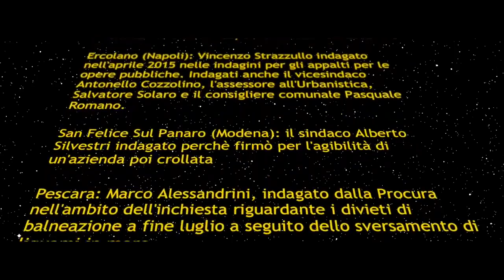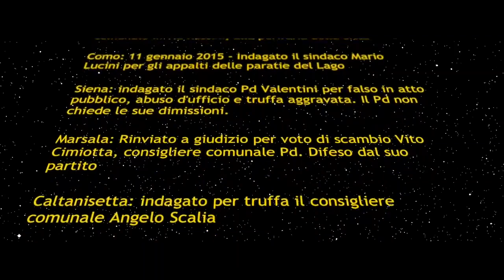12 gennaio 2016 VideoBeppeGrillo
Beppe Grillo
12 gennaio 2016 ·

DIFFONDI QUESTO VIDEO: L'ELENCO DI TUTTI I PIDDINI INDAGATI!
l Pd negli ultimi anni conta indagati, rinviati a giudizio e spesso condannati a centinaia e senza contare gli uomini piazzati nelle partecipate e nelle aziende parastatali: numeri degni di un'organizzazione criminale. Un primato nazionale. Come il Pd nessuno mai. Solo gli indagati nell'anno appena trascorso sono 83 e nonostante il 2016 sia iniziato da pochi giorni il numero è aumentato: l'ultimo datato ieri è il sindaco piddino di Como. Domani chi lo sa!
Il capo della combriccola, finchè regge, è il Bomba fiorentino, mai eletto, in crollo verticale nei sondaggi, che teme le comunali di questa primavera più della Guardia di Finanza in Banca Etruria e ha da poco regalato 120 milioni agli editori per continuare a garantirsi la solita propaganda di regime diffamatoria nei confronti del M5S. Il Pd ha il monopolio immorale, il record degli indagati, ma i giornali ben ricompensati preferiscono ometterlo. Quando indagano un sindaco non specificano mai di che partito è, perchè nove volte su dieci è del Pd.
Di seguito una prima lunga lista degli indagati del Pd nei comuni. Armatevi di pazienza e leggetela fino in fondo o guardate questo video.
L'elenco sarà in continuo aggiornamento.
Per facilitare la composizione della lista chiediamo tutti insieme un favore agli eletti del Pd con le mani in pasta e la coscienza sporca: PiddiniCostituitevi! Per voi sarà una liberazione e l'onestà tornerà di moda!

ELENCO PIDDINI INDAGATI:

San Giorgio a Cremano (Napoli): indagati l’attuale sindaco Giorgio Zinno e il suo predecessore Mimmo Giorgiano (sempre del PD) per associazione per delinquere finalizzata alla concussione e alla turbativa d’asta.

Predappio (Forlì): il sindaco Giorgio Frassineti indagato per peculato

Vado Ligure (Savona): indagato per abuso d'ufficio l'attuale sindaco Monica Giuliano e l'ex sindaco Attilio Caviglia per disastro colposo aggravato, entrambi nell'ambito dell'inchiesta sulla centrale a carbone della Tirreno Power.

Quiliano (Savona): indagato il sindaco Alberto Ferrando sempre nell'ambito dell'inchiesta Tirreno Power.

Vercelli: a novembre il sindaco Maura Forte viene rinviata a giudizio nell'ambito dell'inchiesta sulle firme false per le elezioni provinciali del 2011 con l'accusa di falso ideologico in atto pubblico

Rimini: il sindaco Andrea Gnassi è indagato per il fallimento della società dell’aeroporto Fellini

Castenaso (Bologna) indagato il sindaco Stefano Sermenghi, accusato di minacce contro il sindaco Pd anti-cemento di San Lazzaro di Savena. Nella giunta di Castenaso c’è la sorella del presidente del Consiglio, Benedetta Renzi. E' tuttora in carica. Tutto è scaturito da un esposto del sindaco Conti di San Lazzaro.

Crevalcore (Bologna): il sindaco e senatore Pd Claudio Broglia e il vicesindaco, Maria Pia Roveri, sono indagati dalla Procura di Bologna nell’ambito di un’inchiesta (si ipotizza la truffa) sui contributi di autonoma sistemazione concessi dopo il terremoto del 2012.

Ercolano (Napoli): Vincenzo Strazzullo indagato nell'aprile 2015 nelle indagini per gli appalti per le opere pubbliche. Indagati anche il vicesindaco Antonello Cozzolino, l'assessore all'Urbanistica, Salvatore Solaro e il consigliere comunale Pasquale Romano.

San Felice Sul Panaro (Modena): il sindaco Alberto Silvestri indagato perchè firmò per l'agibilità di un'azienda poi crollata

Pescara: Marco Alessandrini, indagato dalla Procura nell'ambito dell'inchiesta riguardante i divieti di balneazione a fine luglio a seguito dello sversamento di liquami in mare

Barletta: Pasquale Ventura, capogruppo del Partito democratico in consiglio comunale , è indagato per corruzione per la gestione di un centro sportivo comunale in via Rossini, alla periferia della città

Como: 11 gennaio 2015 - Indagato il sindaco Mario Lucini per gli appalti delle paratie del Lago

Siena: indagato il sindaco Pd Valentini per falso in atto pubblico, abuso d'ufficio e truffa aggravata. Il Pd non chiede le sue dimissioni.

Marsala: Rinviato a giudizio per voto di scambio Vito Cimiotta, consigliere comunale Pd. Difeso dal suo partito

Caltanisetta: indagato per truffa il consigliere comunale Angelo Scalia